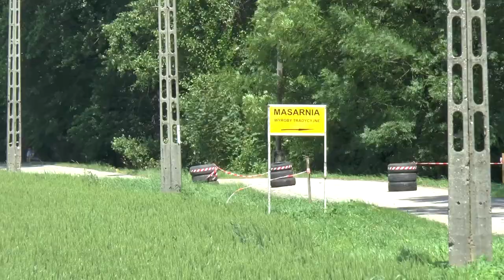Rajd o Puchar ATM Rally&Race GC 2016 -RUNDA III - Dawid Michalski / Szymon Smalcerz - Fiat SC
JarekVideoHD - Nagrania wideo w jakości Full HD 50 fps dla każdego startującego zawodnika. Posiadamy nagrania wszystkich załóg
Rajd o Puchar ATM Rally&Race GC 2016 -RUNDA III -Rajd o Puchar